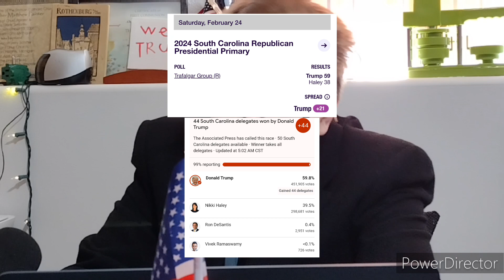South Carolina primary Results!!